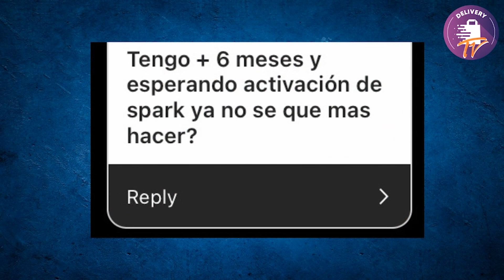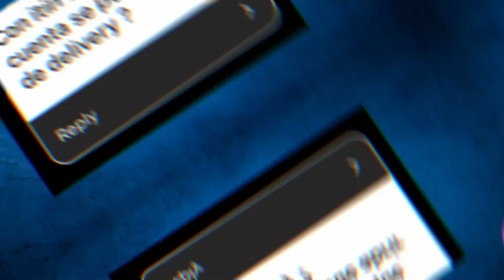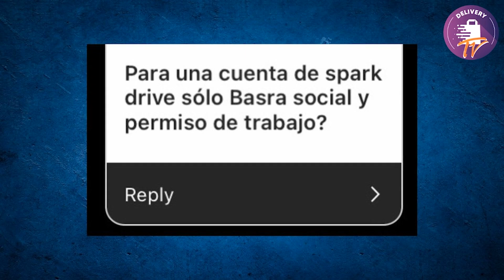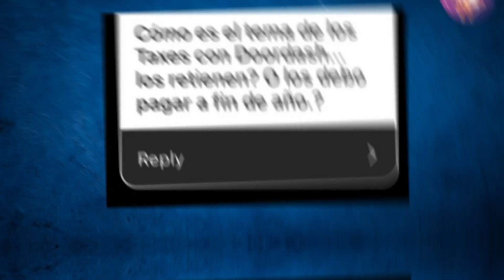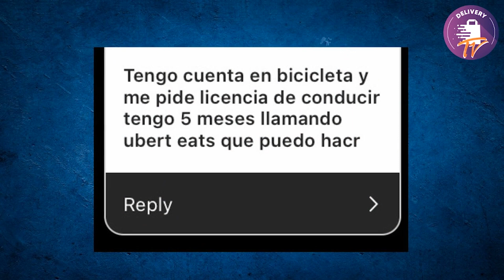ITIN NUMBER Para Registro En Apps - Preguntas Y Respuestas (Lista De Preguntas En Descripcion)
00:00 Preguntas
00:21 No me Activan en sparkdriver
01:02 Registrarse en aplicaciones de delivery con itinnumber
02:02 Requisitos para aplicar en Spark driver o en aplicaciones de delivery
02:40 Que hacer si la app te dice entreguela en la mano y la instruccion dejela en la puerta (doordash)
03:36 Por cuanto tiempo desactivan una cuenta de Doordash o grubhub por inactividad - desactivacion por inactividad
04:32 Taxes con doordash - pago de taxes delivery
05:18 Suspencion cuenta doordash
06:12 Licencia de conducir en uber eats cuenta en bicicleta